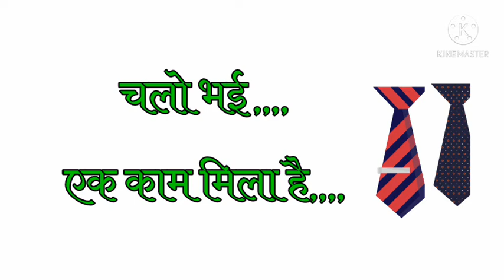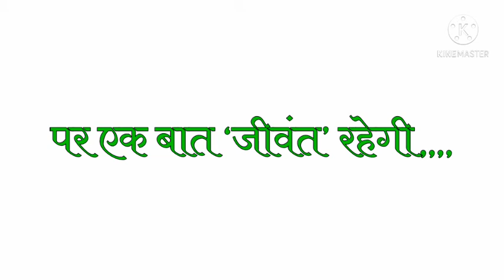Chunavi Tambu - Make More Uma - Hindi Poem Kavita - Uma Sailar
Hi,,,,,
My new poem topic is A TAMBU ( Tent) Of Election ,,,This Poem Shows Tent Maker Who Puts Up Tents For Elections.
         Don't 4Get
Facebook Page - Uma Ki Poems And Thoughts

Chunavi TAMBU hindi kavita poem
Chunavi Poem
Chunav Hindi Poem
Election hindi Poem
new Poem make more uma
Hindi kavita Chunavi mahol
make more uma Hindi poem
uma Sailar poem
     T H A N K S